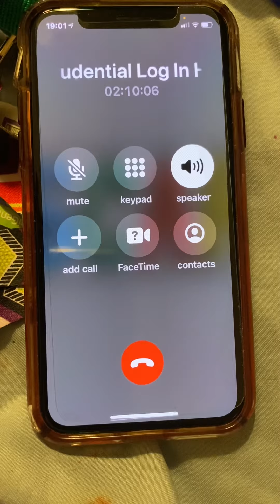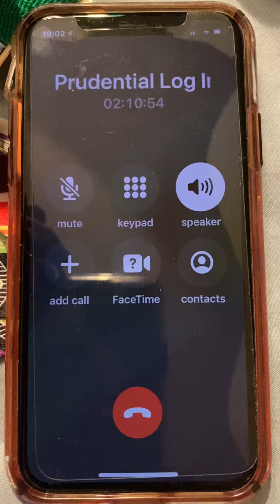Typical call to Prudential Long Term Disability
On hold for more than 2 hours and counting 03/10/2021